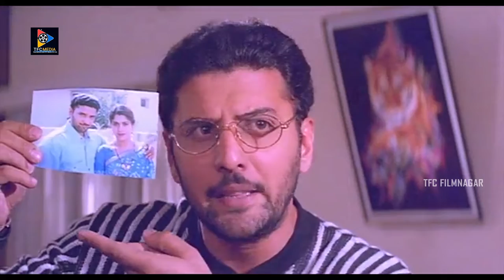Maheswari Heart Touching Performance Scenes || Telugu Movie Scenes || TFC Filmnagar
Maheswari Heart Touching Performance Scenes. Keep Follow Us For More Telugu Movie Scenes.